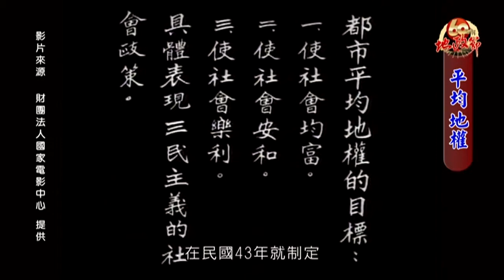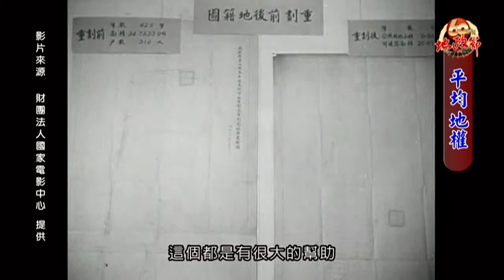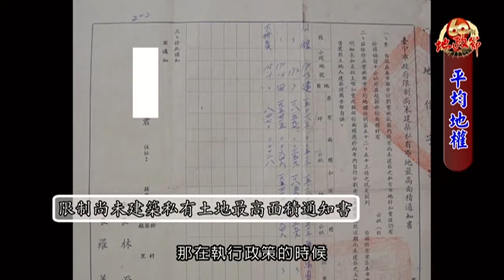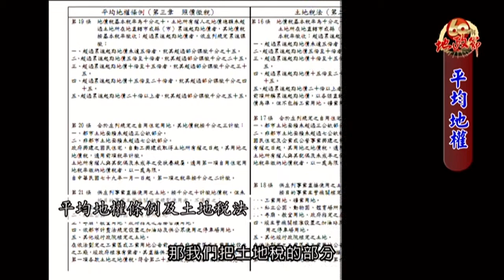回顧歷史,走向未來(平均地權)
影片資料來源:內政部地政司